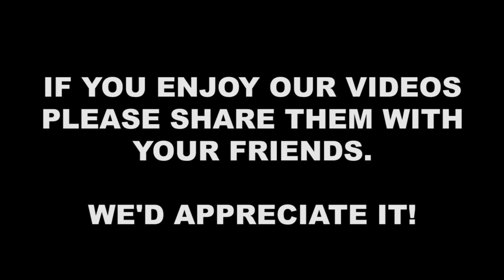Growing Up Jungle - Ask Jungle Recon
Action Figure Therapy's Jungle Recon answers a fan question about what it was like to grow up Jungle Recon.

Action Figure Therapy's Jungle Recon answers fan questions above love, romance, fast women, fast cars, drinking, drugs, mustache maintenance, hand-to-hand combat, classic video games, fine cuisine and entrepreneurial endeavors of all sorts.

It features short daily Q&A videos from Jungle Recon. Hope you enjoy it!